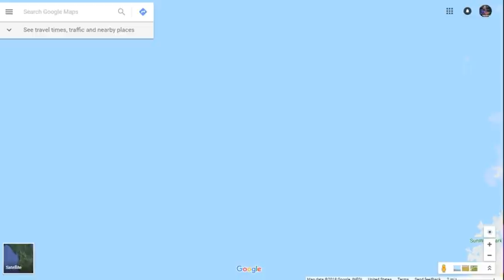Michael se convierte en Huracan y llegara a Florida como Categoria 3